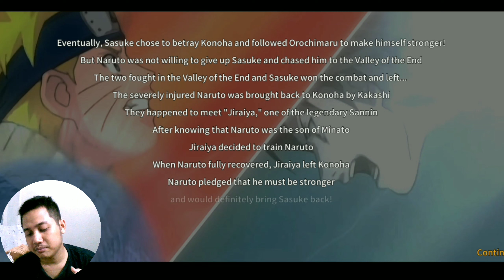Konoha Residents GAME Private Server! - Last Of Shinobi Private Server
Device / cellphone used ► REDMI NOTE 7 LAVENDER
FaceCam ► JoviTech